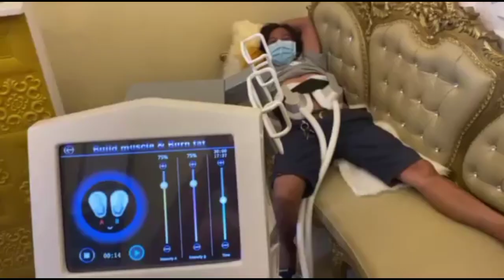Unboxing vivo Y31+sponsor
Mga boss mga idol share ko lng po ulit Ito,salamat po mga boss idol